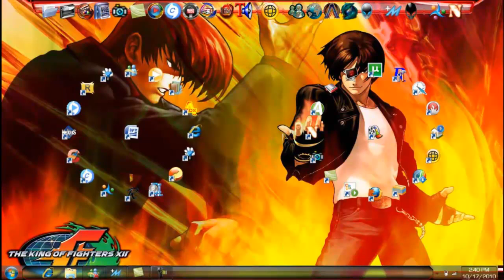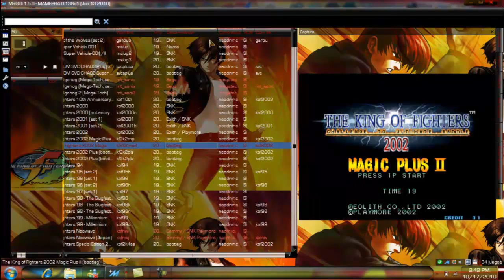como descargar mame plus 0.149 completo (NOV-2016)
MAS JUEGOS

COMO HACER FUNCIONAR TRUCOS